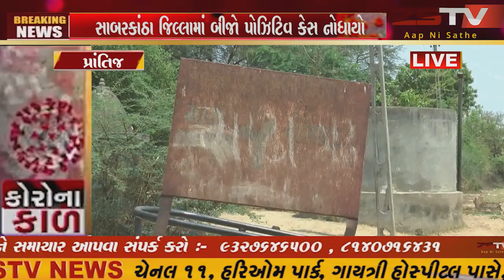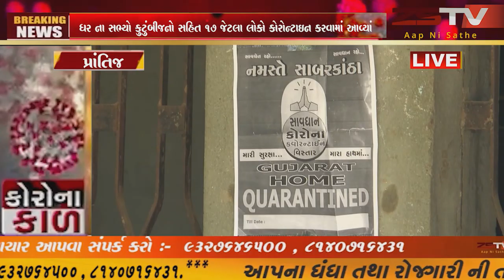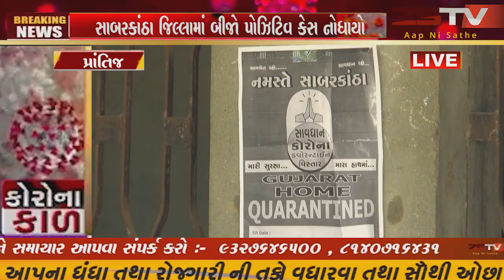(prantij) પ્રાંતિજ તાલુકા ના મોયદ ના માઢા ગામની ૩૪ વર્ષીય મહિલા ને કોરો ના નો પોઝિટિવ રીપોર્ટ આવ્યો